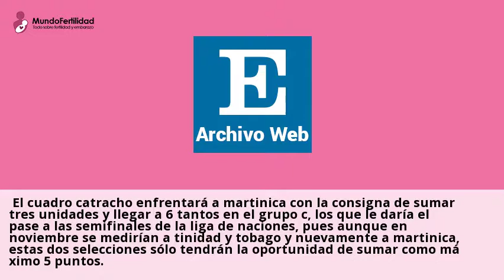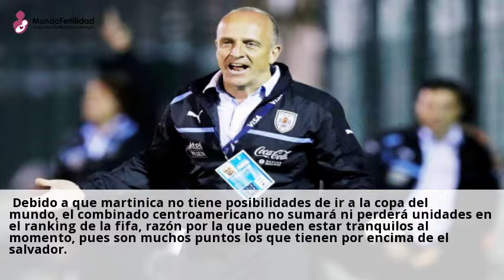Honduras podría ir a semifinales y Copa Oro si vence a Martinica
El cuadro dirigido por Fabian Coito podria conseguir su pase a las semifinales
de la Concacaf Nations League y a la Copa Oro en caso de vencer a Martinica.Consulta a clinicas de Coito dirigido online y gratis